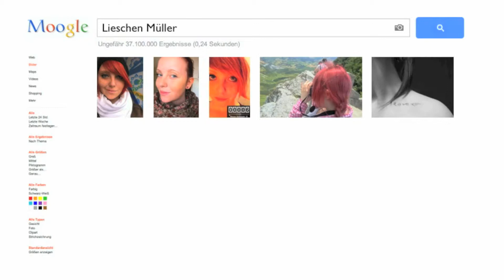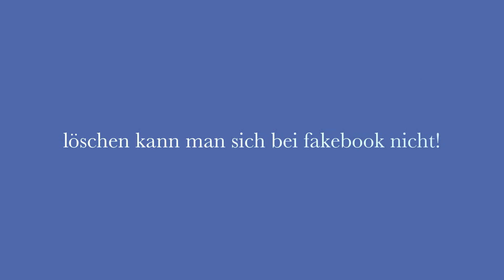MauseFalle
VideoProjekt für den Berliner Senat
eEducation MasterPlan

GewinnerBeitrag